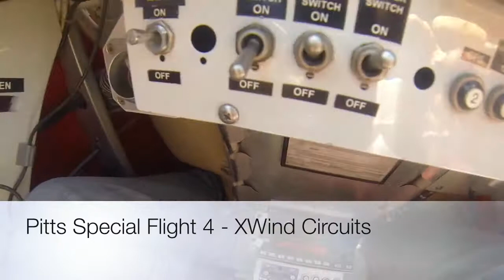Pitts Special Crosswind Circuit Training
Pitts Special Crosswind Circuit Training, and my 4th flight.